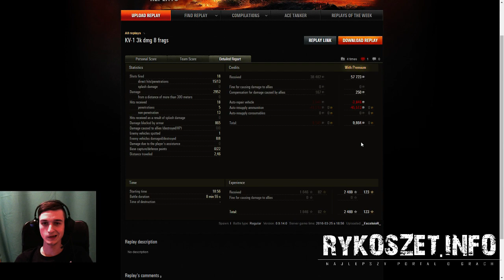World of Tanks - Wasze Bitwy - _ExcelsioR_ - KV-1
*** CZYTAJ OPIS ***
Lajkuj FB: goo.gl/V6adQi